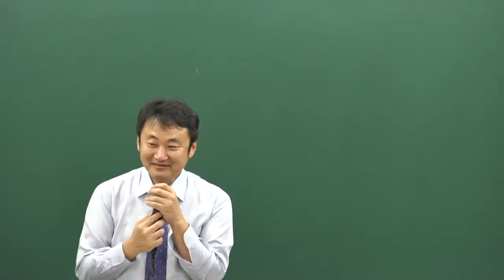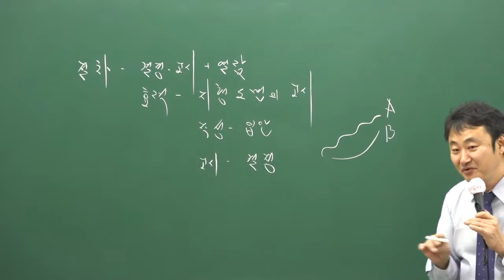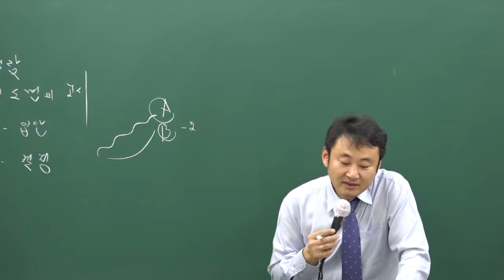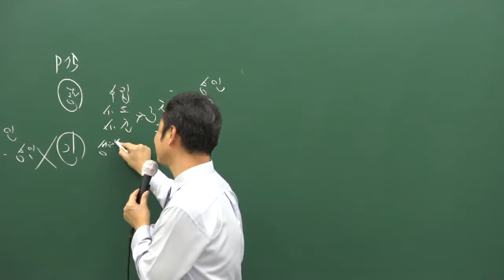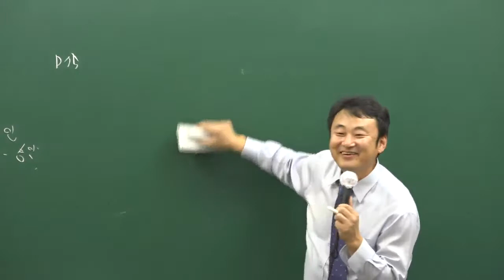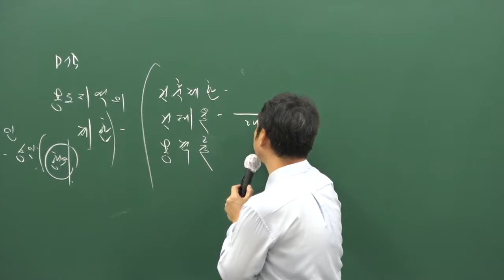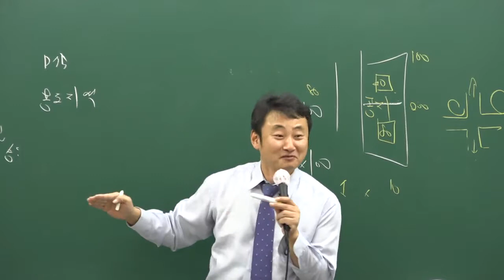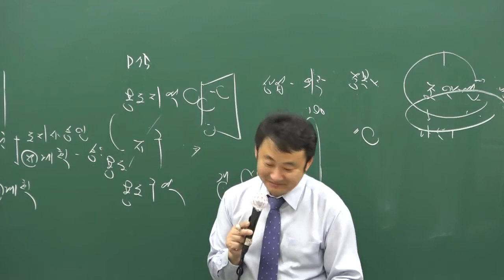구리,남양주공인중개사학원 공인중개사 공법 강의추천 이재욱교수님 -11강 - 결정의 효력 (P.68)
구리,남양주 지역 공인중개사학원, 공인중개사무료동영상,